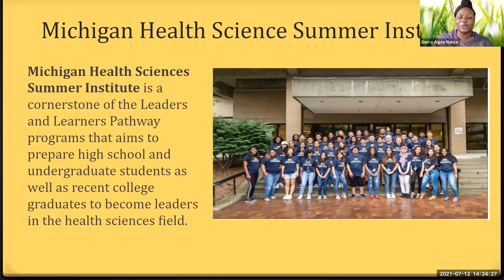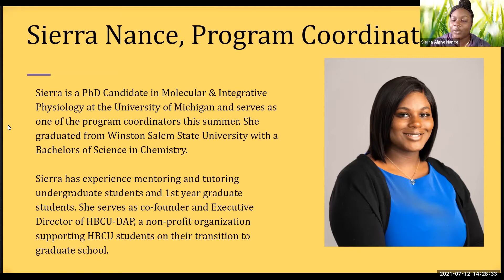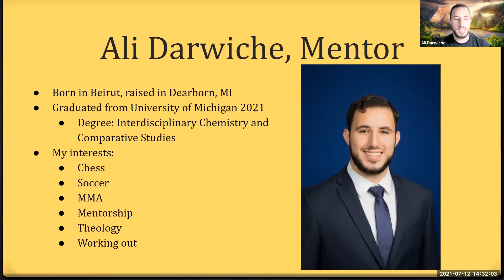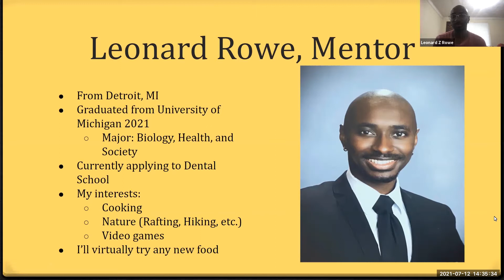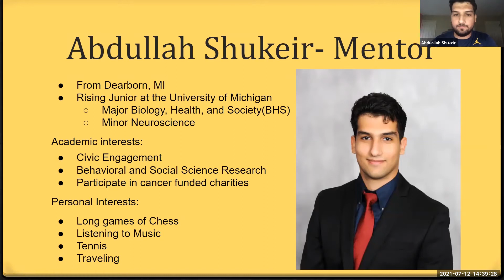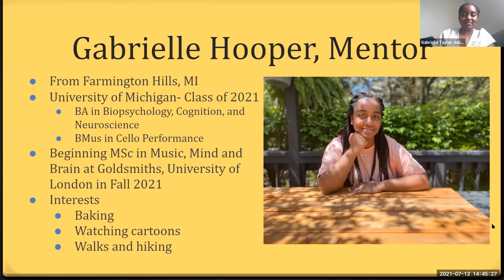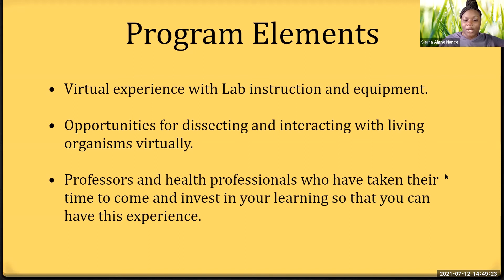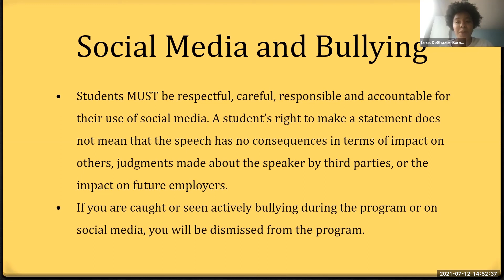MHSPEA 21 Orientation